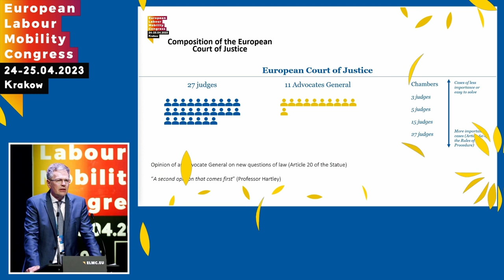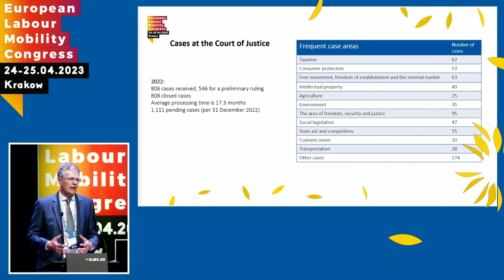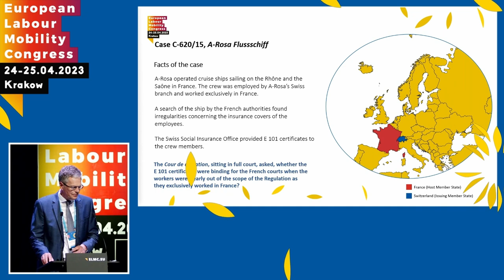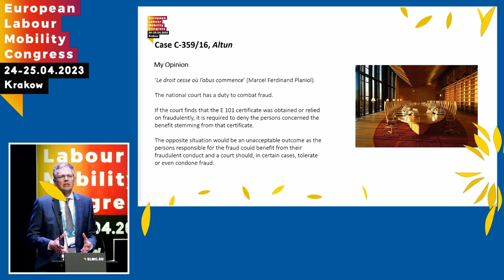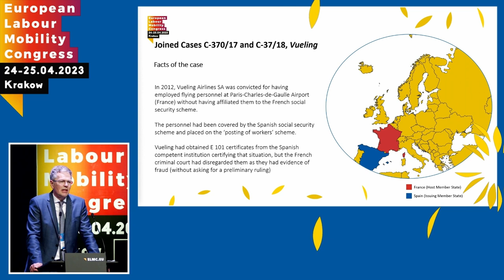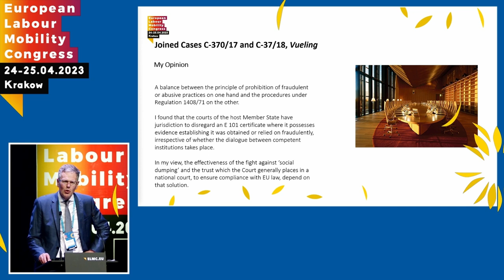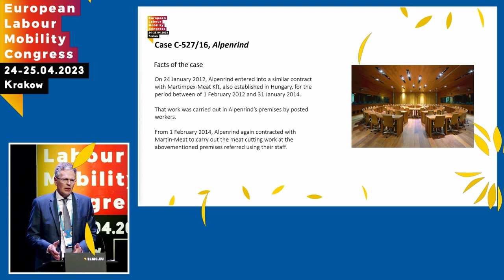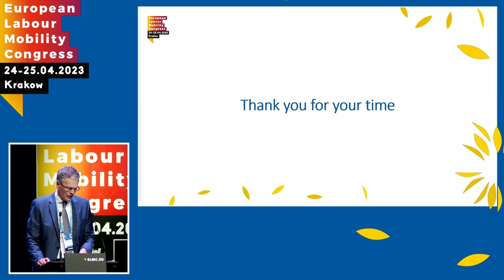mec. Henrik Saugmandsgaard Oe - b. Rzecznik Generalny TSUE, Gorrissen Federspiel, EKMP 2023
Wykład ekspercki "Case Law of CJEU - Implications for Freedom to Provide Services"